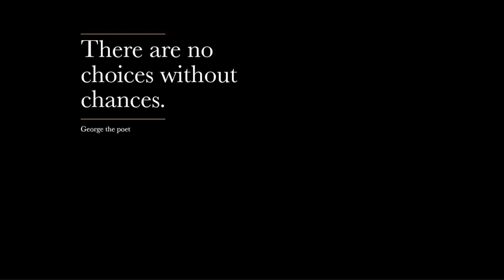There are no choices without chances. George the Poet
Here is George the Poet introducing his poem, specifically written for our Land Securities' London Employment Awards.

Its purpose is to communicate the barriers that some of London's most vulnerable face when trying to find employment. Aptly titled - 'There are no choices without chances', we commissioned George to capture the essence of our Land Securities' London Employment Strategy and articulate the value of a job to many people who otherwise would have been overlooked.